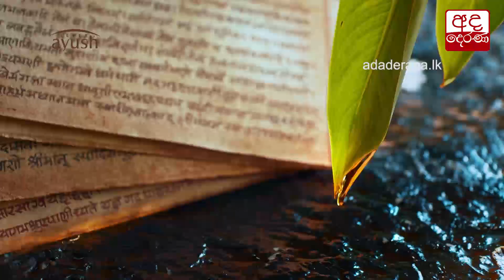කිරි පිටි මිල ඉහළ යයිද?